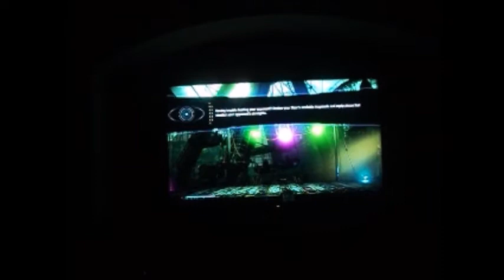I Stand and Fight Injustice 2 Halloween Special 2021 [P 2]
Happy Halloween! Now playing against Scarecrow! Hope he don't smell of potatoes.